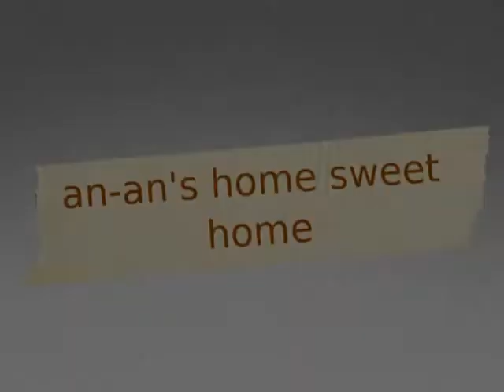ann home sweet home